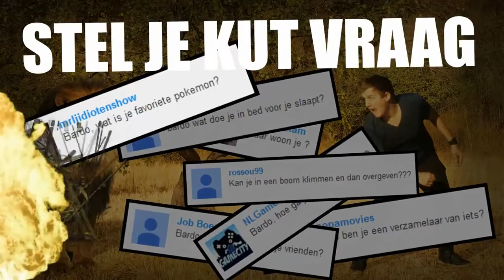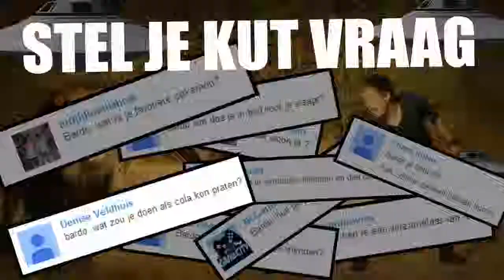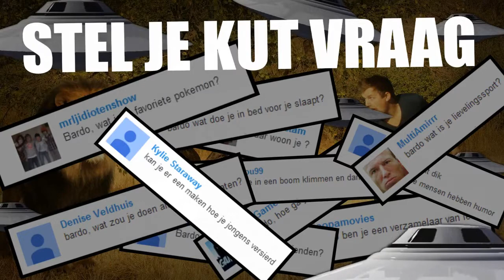Mijn baby Snorlax!!